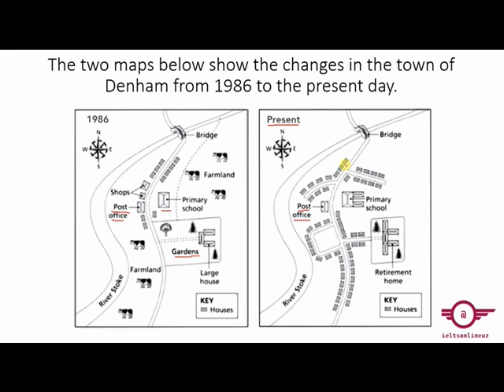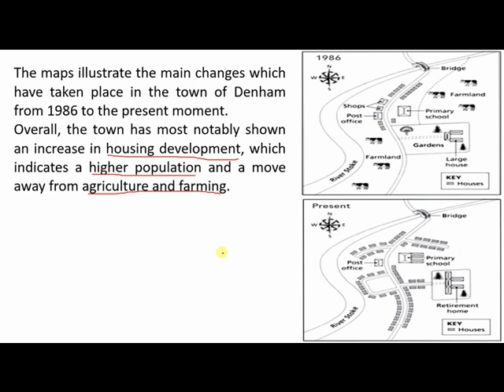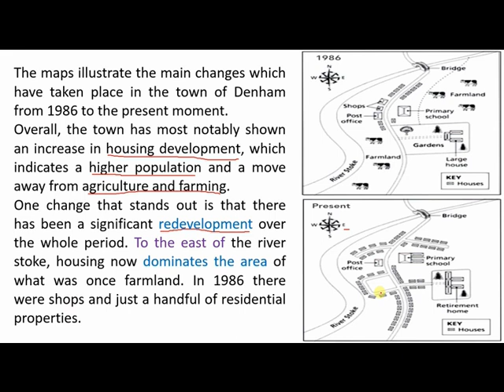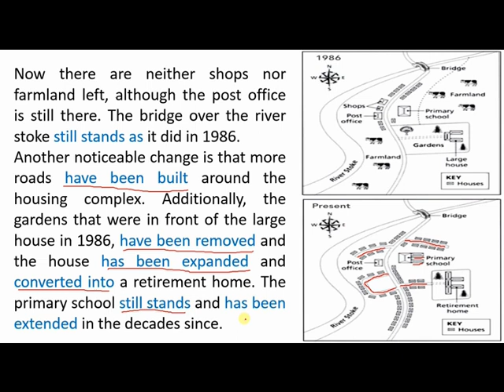IELTS TASK 1 (MAP) - 3 QISM (DAVOMI) | IELTS WRITING TASK 1 | IELTS UZBEK TILIDA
Maps - odatda shahar va qishloqlarning sxemasi yoki parklar va shunga o'xshash inshootlarning dizaynidir.

Hech qachon tahlil qilish uchun bitta xarita olmaysiz. Har doim turli vaqt davrlariga tegishli ikkita yoki uchta xarita bo'ladi. Xaritalar orasidagi o'zgarishlarni aniqlab olishingiz va hisobot berishingiz kerak.